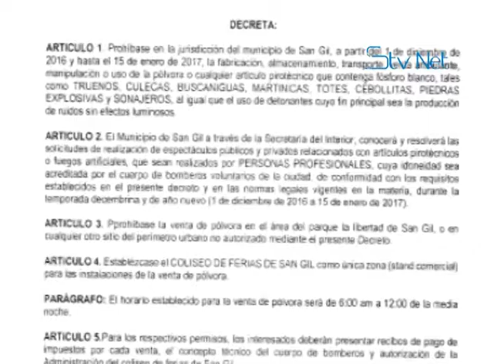Admin. Municipal autoriza la venta de pólvora en San Gil